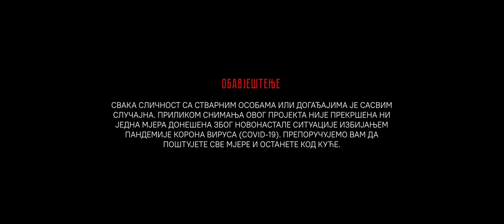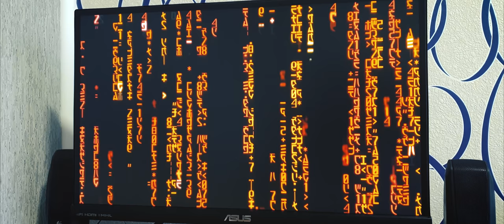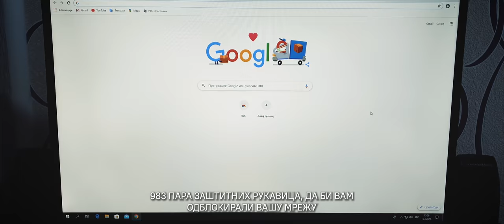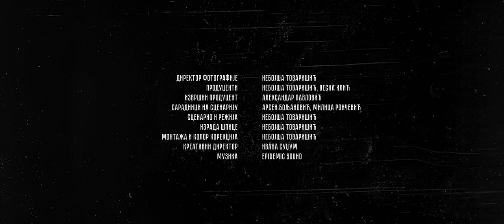KO ROLNA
Gluma:
Rastko Stojanović
Aleksandar Pavlović
Milica Rončević
Andrej Šojić
Anastasija Stajić
Irina Koprivica

Direktor fotografije: Nebojša Tovarišić
Producenti: Nebojša Tovarišić, Vesna Ilić
Izvršni producent: Aleksandar Pavlović
Saradnici na scenariju: Arsen Boljanović, Milica Rončević
Scenarista i reditelj: Nebojša Toavrišić
Izrada i dizajn špice: Nebojša Tovarišić
Montaža i kolor korekcija: Nebojša Tovarišić
Kreativna podrška: Rastko Stojanović

Obavještenje!
Svaka sličnost sa stvarnim osobama ili događajima je sasvim slučajna. Prilikom snimanja ovog projekta nije prekršena ni jedna mjera donešena zbog novonastale situacije izbijanjem pandemije korona virusa (COVID-19). Preporučujemo vam da poštujete sve donešene mjere i da ostanete kod kuće.

Zabranjeno je svako kopiranje, postavljanje na druge kanale ili medije ovog audio i video sadržaja, svaka zloupotreba biće prijavljena odjeljenju za visokotehnološki kriminal.